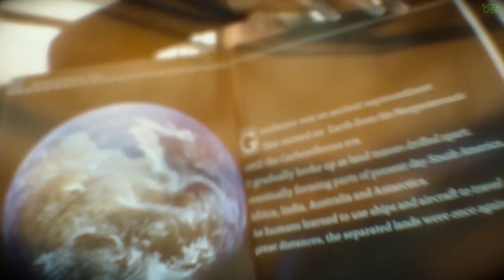Death Stranding - The Story of Cliff Unger // All Scenes + Stories